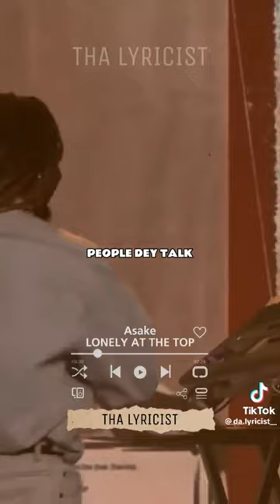24 July 2023